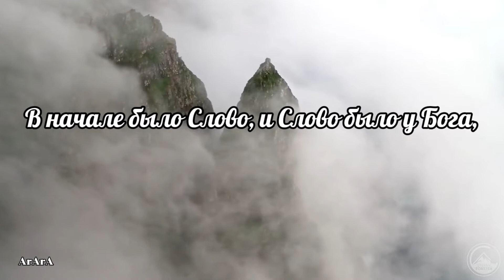Библия. Bible. Евангелие от Иоанна 1:1-5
ArArA